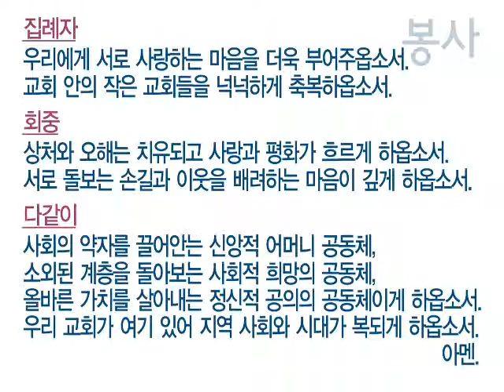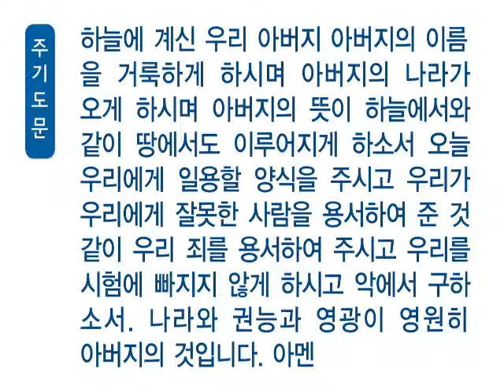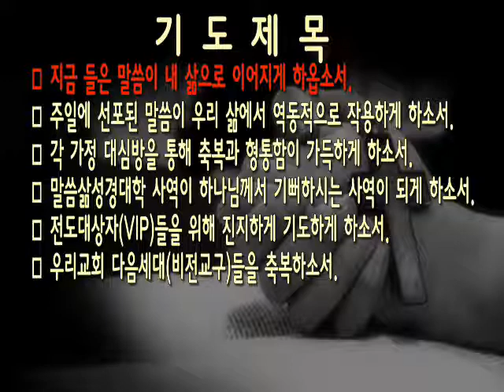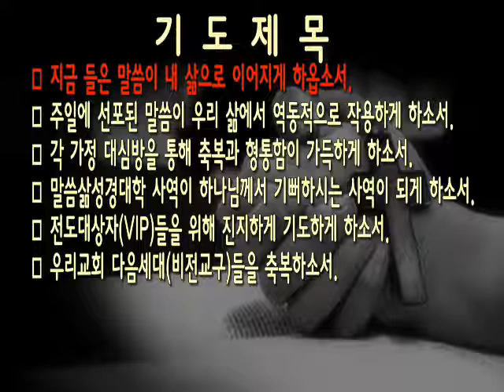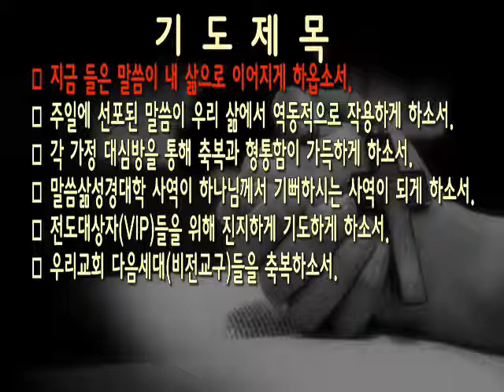20140616 예레미야 11:1-8